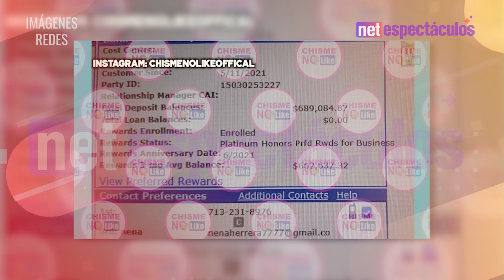Documentos delatarían complicidad de Ninel Conde en fraudes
Se han revelado documentos que delatarían a Ninel Conde en fraudes fiscales